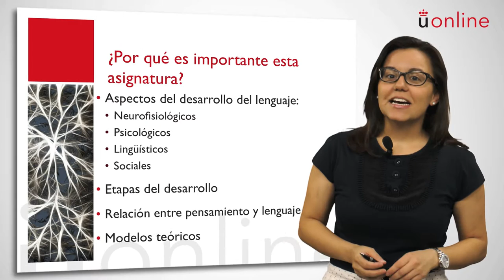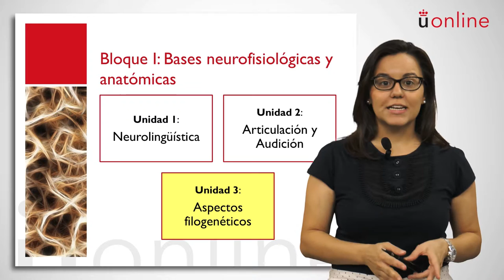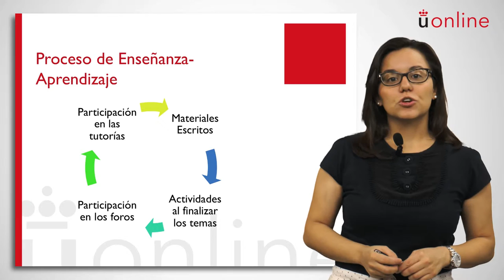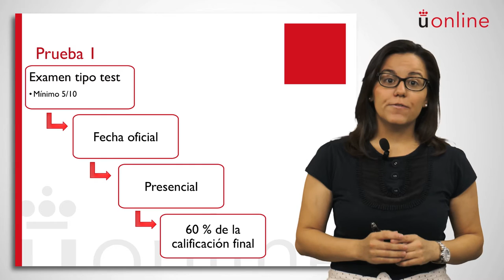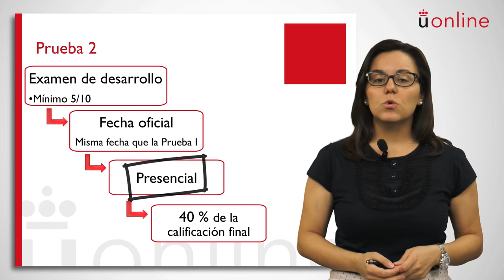Desarrollo cognitivo y lingüístico - Cristina Herranz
Asignatura: Desarrollo cognitivo y lingüístico
Profesora: Cristina Herranz
Titulación: Grado Semipresencial en Educación Infantil